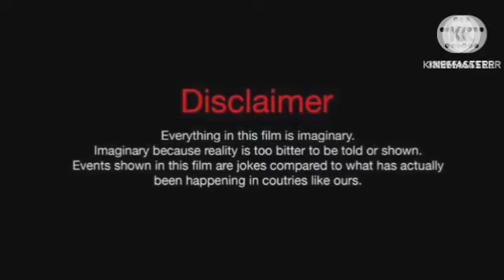Pathaan Review Explained Analysis & Facts HD | Shah Rukh Khan | Deepika Padukone | John Abraham